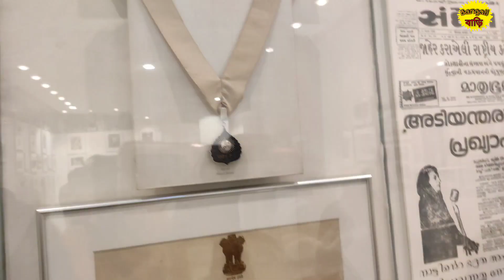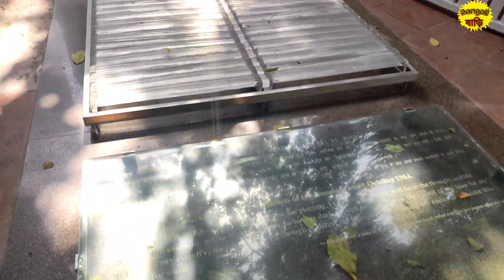New Dehli Vlog🥳Qutub Minar⭕Dehli Gate⭕Indira Gandhi Memorial⭕Lotus Temple আর Dehli Chicken Biriyani😋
Hello BongFam 😘
How are you all? In today's video I am going to share our experience about visiting the capital of our country New Dehli. We have visited some famous places within our one day tour. And it was amazing to us. So I hope you guys will also love this video.

আজকের ভিডিওটি হলো আমাদের রাজধানী অর্থাৎ Dehli ঘোরা নিয়ে। মথুরা থেকে আমরা New Dehli একটি লোকাল ট্রেনের মাধ্যমেই গিয়েছিলাম। আমরা এই দিন Dehli তে যেই যেই জায়গা গুলো ঘুরলাম আর যেই Special দোকানের Biriyani খেলাম সেটা তোমাদের আমি জানিয়েছি আজকের ভিডিওটা তে। তো আমি আশা করছি যে আমার এতো দিনের ঘোরার ভিডিও গুলো তোমাদের যতটা ভালো লেগেছে আজকের এই video টাও ঠিক ততটাই ভালো লাগবে, বা হয়তো হতে পারে আরও বেশি ভালো লাগলো ।
আর আমার তরফ থেকে তোমাদের জন্য রইলো অনেক অনেক ভালোবাসা💕💕💕

New Dehli tour
new Dehli tour guide
new Dehli places to visit
Bangali Bari
qutub minar
new Dehli qutub minar
qutub minar visit
visiting qutub minar
Bangali Bari tour video
Bengali Bari
Bari Bengali
Bengali House
qutub minar tour guide
Dehli gate
Dehli gate view
dehli gate visit
visiting Dehli gate
dehli gate timing
lotus temple
dehli lotus temple
lotus temple visit
dehli lotus temple timing
lotus temple in new dehli
indira gandhi memorial
new Dehli indira Gandhi memorial
Gandhi house in new Dehli
Dehli tour video
new Dehli video
Dehli food
dehli chicken biriyani
New dehli
New dehli travel vlog